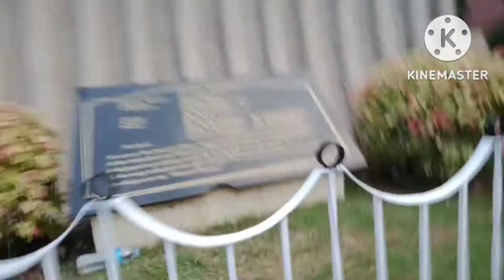Davao People park and San Pedro st. Davao tour...